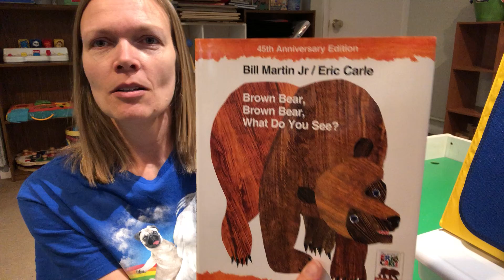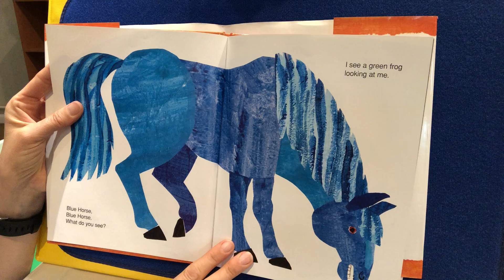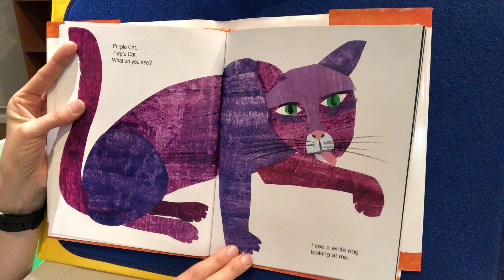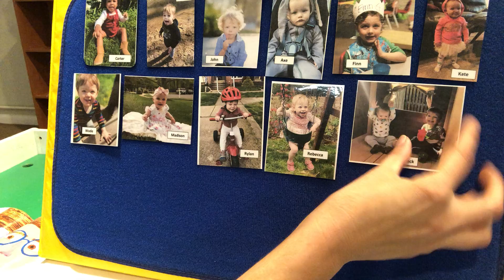Brown Bear, Brown Bear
Just your typical Brown Bear reading, but with all my day care children's pictures at the end!